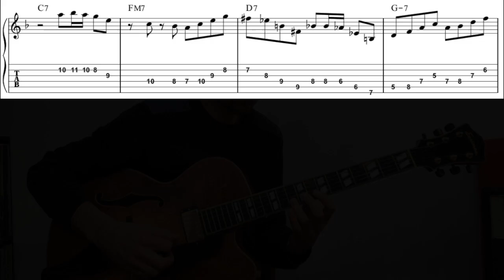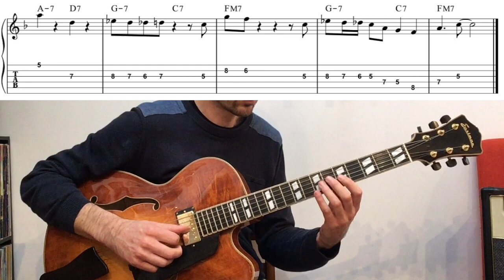solo have you met miss jones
🎶Accès GRATUIT ⬇️ les PDF et Backing Track de mes vidéos

🎁 FORMATION OFFERTE ⬇️ pour faire le point sur vos connaissances en guitare jazz

Dans cette formation :
✔️ 1 kit PDF de 40 pages extrait de l’ebook « les outils de la guitare jazz »
✔️ 1 vidéo / jour pendant 6 jours pour faire des PROGRÈS RAPIDES EN GUITARE JAZZ

Transcription du solo d'André Condouant sur le thème "Have You Met miss Jones" enregistré avec Maurice Meunier en live sur l'album "For You For Ever" paru en 1992.

⎯⎯⎯⎯⎯⎯⎯⎯⎯⎯⎯⎯⎯⎯⎯⎯⎯   MES FORMATIONS   ⎯⎯⎯⎯⎯⎯⎯⎯⎯⎯⎯⎯⎯⎯⎯⎯⎯⎯⎯

Mes formations vidéo:

COMPOSER ET HARMONISER À LA GUITARE AVEC DES ACCORDS FACILES